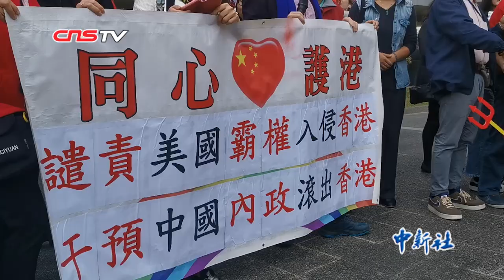近百香港市民赴美领馆抗议美国干涉中国内政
12月3日，近百名香港市民汇集美国驻港总领事馆，就早前美国总统特朗普签署所谓"2019年香港人权与民主法案"一事进行抗议，谴责美国粗暴干涉中国内政。